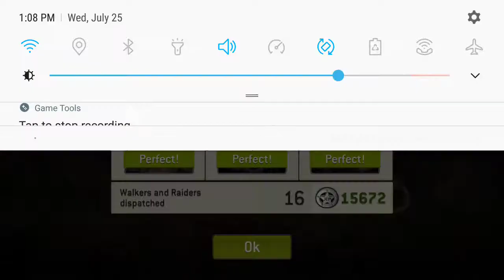Straw Men 30.1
Farm Lands challenge